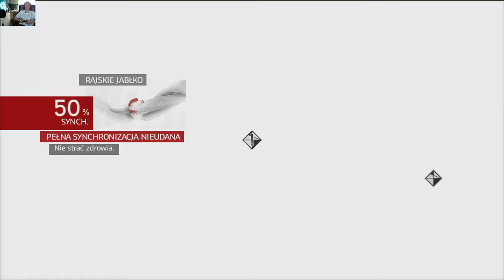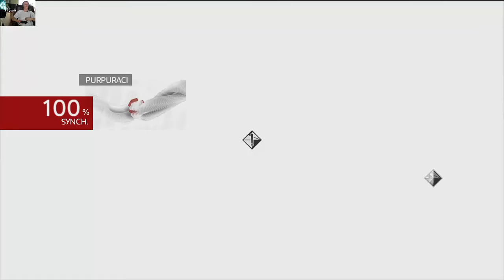Assassin's Creed: Brotherhood- (#27) Jabłko jest nasze PS3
Assassin’s Creed: Brotherhood jest trzecią odsłoną bestsellerowego cyklu. Firma Ubisoft przenosi nas za jego sprawą w dawne epoki, prezentując wydarzenia z perspektywy cichych i niebezpiecznych zabójców. W AC: Brotherhood powracamy do XVI-wiecznych wspomnień Desmonda Milesa, aby dokończyć historię przedstawioną w drugiej odsłonie serii.